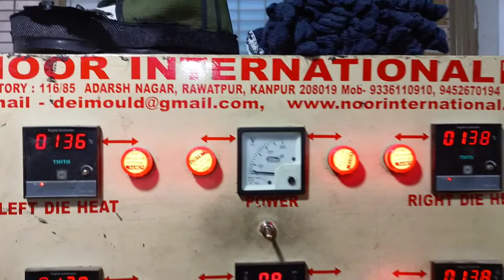direct rubber vulcanizing moulding machine for Miner boot and canvas shoe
Miner boot for mine col mine others Mine